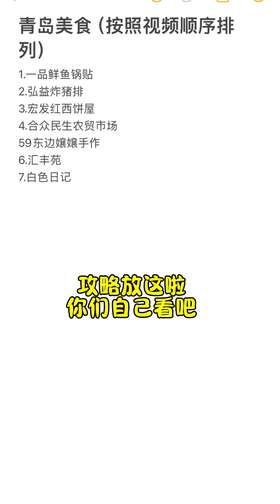跟着这条视频吃真不踩雷，每个都好好的#青岛美食#妈呀太香了#青岛攻略